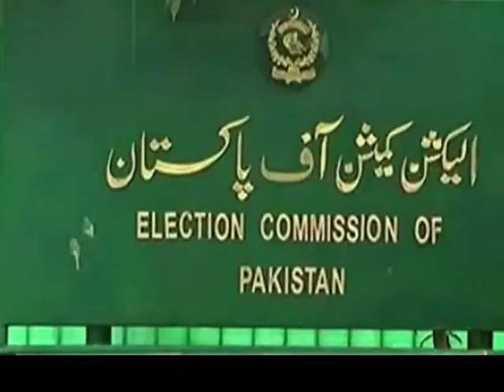Latest Up Date | PTI Foreign Funding Case | Election Commission Of Pakistan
PTI Foreign Funding Case | Election Commission Of Pakistan | PTI |